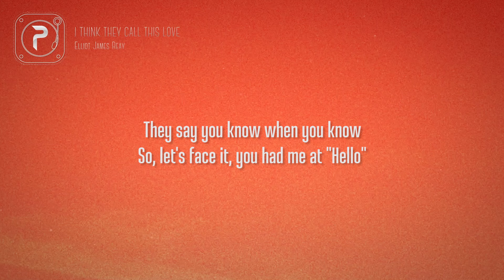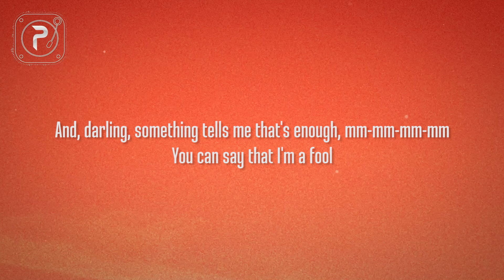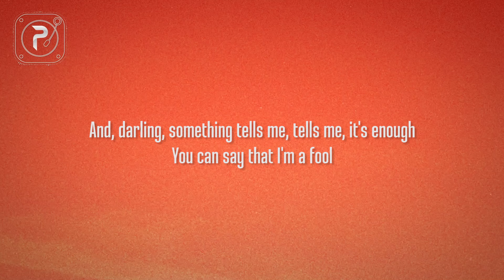Elliot James Reay - I Think They Call This Love (Lyrics)